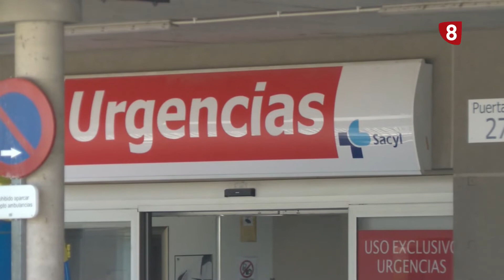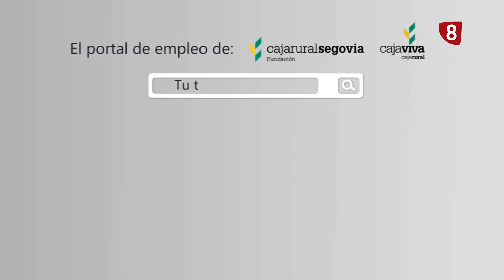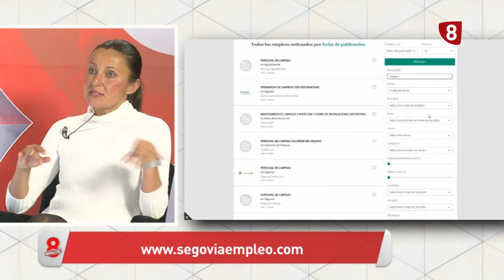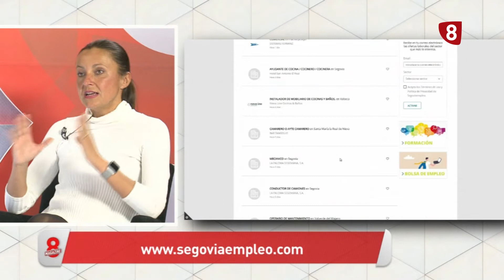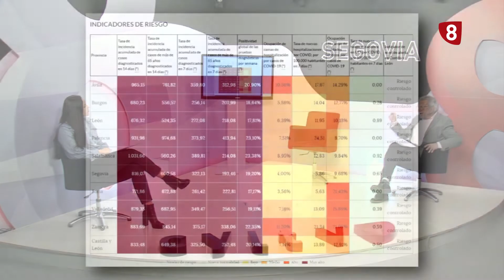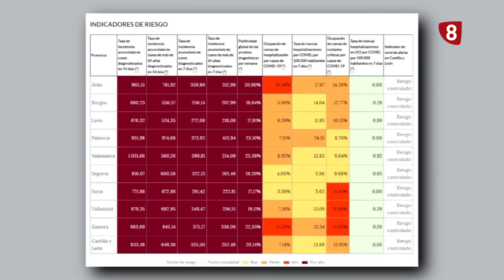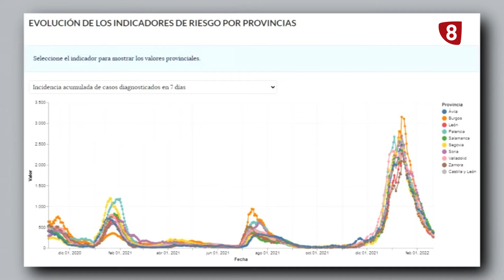8 Magazine | Martes 22 de Febrero de 2022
Hoy en 8 Magazine como cada martes analizaremos la situación del coronavirus en nuestra provincia. También, hablaremos de Libros en nuestra sección especial con Pepe, y presentaremos el nuevo libro de Ignacio Sanz ‘Coser y Cantar’.